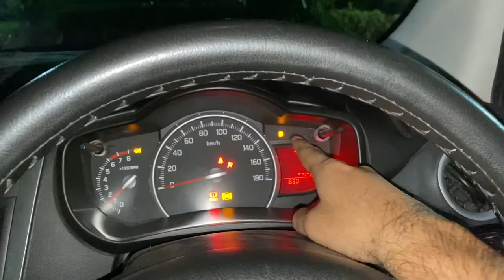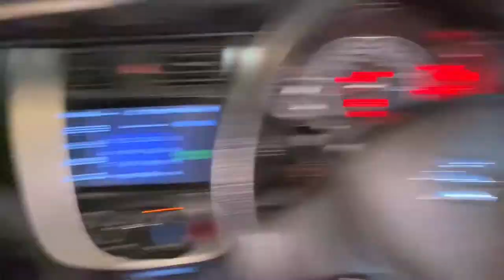Some happy faces together after ages !! 😍🥰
I really enjoyed today.

If you guys also enjoyed it.
Do,

For my appreciation.

Give me your valuable feedbacks in comment section.